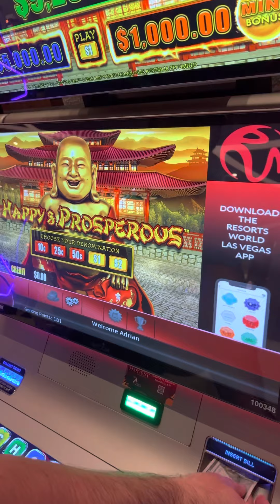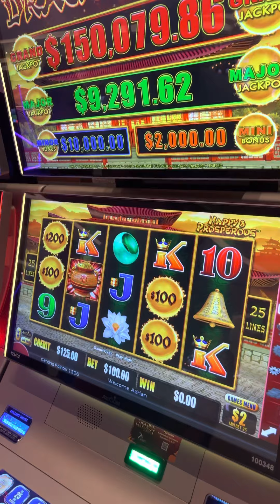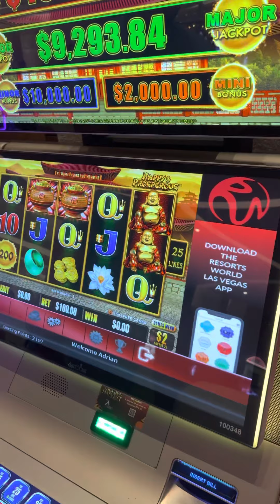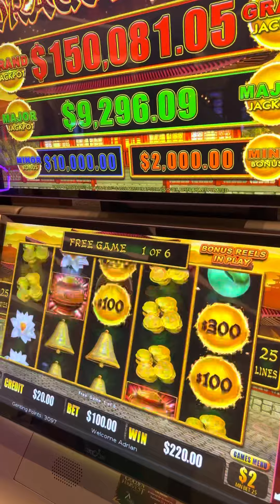$1,000.00 Budget D Lucky Jackpot Experience in Las Vegas